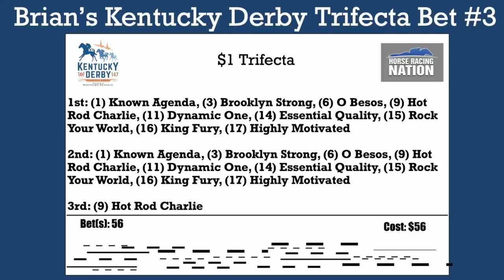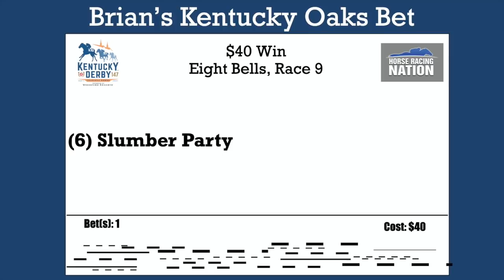Betting the Kentucky Derby and Kentucky Oaks on HorseCenter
Today on HorseCenter, Brian and Matt continue their coverage of the 2021 Kentucky Derby with plenty of suggested wagers for the huge weekend at Churchill Downs.